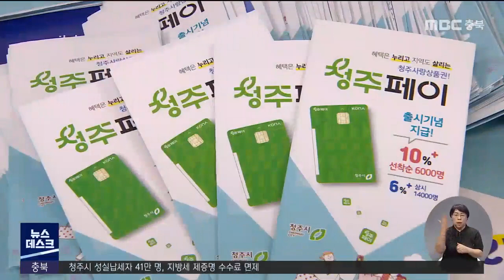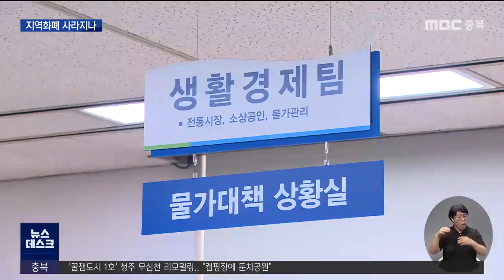위기의 지역화폐.. 정부 지원 '불투명'ㅣMBC충북NEWS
◀ＡＮＣ▶
 지역에서 돈이 돌게 만들겠다고 도입한 지역화폐.
충전액의 10%를 인센티브로 더 주면서
인기를 끌고 있는데요,

 그래서인지 지난해 충북에서만 7천5백억 원이 발행돼
도민 2명 중 1명 꼴로 사용했습니다.

그런데 최근 정부가 지역화폐에 대한 인센티브 지원을
원점에서 재검토하겠다고 밝히면서
충북 시˙군들마다 비상이 걸렸습니다.
김영일 기자입니다.◀ＥＮＤ▶

◀ＶＣＲ▶
청주시가 지역 소비 촉진을 위해 발행한
지역 화폐, '청주페이'.

청주 시민 2명 중 1명이 가입할 정도로 인기입니다.

하지만 정부가 인센티브 용도로 지원하던 국비를
올 상반기 30% 줄이면서
청주페이 '10% 인센티브' 혜택을 일시 중단했습니다.

급한대로 예산을 확보해
다음 달부터 인센티브 지급을 재개하지만,
한 달에  받을 수 있는 인센티브 혜택을
5만 원에서 2만 원으로 줄일 수 밖에 없습니다.

◀ＩＮＴ▶
이경은/청주시 지역경제팀장
"그 금액으로는 (예전처럼) 할 수가 없는 거예요. 저희 재정 부담이 너무 크고, 국·도비도 많지 않기 때문에... 작년보다 현저하게 많이 전국적으로 줄었기 때문에..."

음성군도 한 달에 7만원까지 주던 인센티브 혜택을
5만원으로 줄였습니다.

문제는 내년부터입니다.

정부가 최근 지역화폐에 대한 국비 지원을
원점 재검토하겠다고 밝힌 겁니다.

◀ＳＹＮ▶
추경호/경제부총리(7월 26일)
"지역화폐와 관련해서는 각 지방자치단체가 자체적으로 (지원)해야 하고, 중앙정부 예산으로 그렇게 광범위하게 지원하는 형태는 다시 재고되어야 한다. "

내년에 국비 지원이 아예 중단되면
지역화폐 발행 사업 자체가 흔들릴 수 있다는 우려가 나옵니다.

◀ＩＮＴ▶
이영미/충청북도 생활경제팀장
"국비 지원이 중단되면 (지역화폐를) 원활하게 아마 지원되기는 힘들 것 같습니다. 일단 국비가 지원 비중을 많이 차지하고 있고요. 거기에 저희가 지방비에 대응해서 지원해주고 있는 것이기 때문에..."

지역화폐 인센티브가
위축된 소비를 촉진하는 마중물 역할을 해왔던 것을 고려하면
경제 활성화에 찬물을 끼얹을 거란 걱정도 있습니다.

◀ＩＮＴ▶
정삼철/충북연구원 수석 연구위원
"글로벌 경제 상황의 침체, 이러한 것들을 극복하기 위해서는 최소한의 소비가 필요한데 이런 측면에서 국민 경제의 활성화 측면에서 일정 기간은 그래도 지원이 필요하지 않은가"

지역 경제에 그나마 숨통 역할을 했던
지역화폐를 어떻게 유지할 것인가가
도내 자치단체들의 시급한 과제로 떠올랐습니다.
(영상 이병학 편집 김병수)